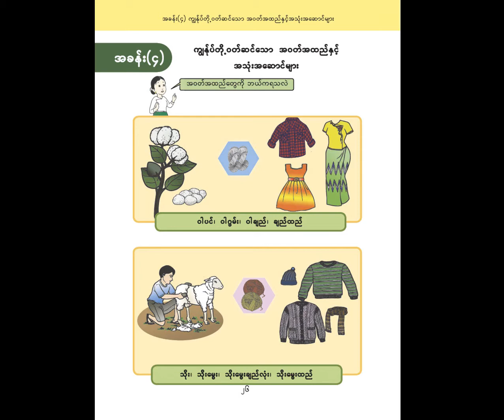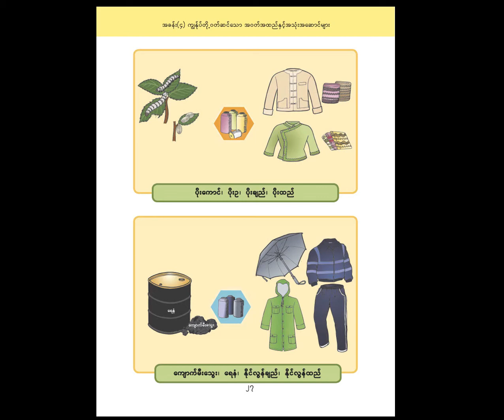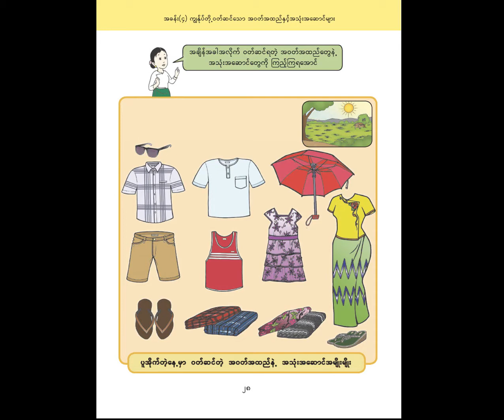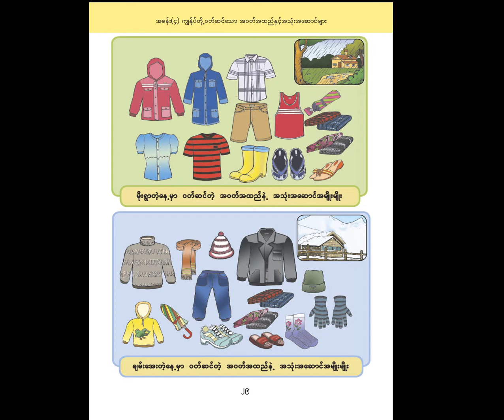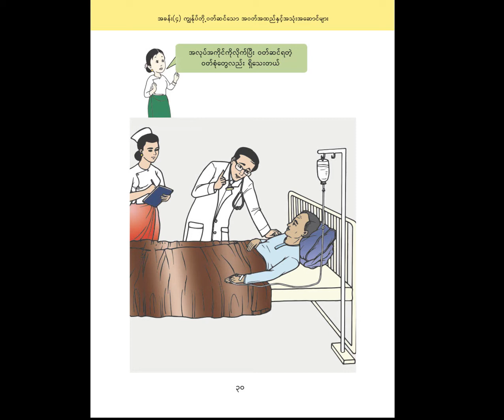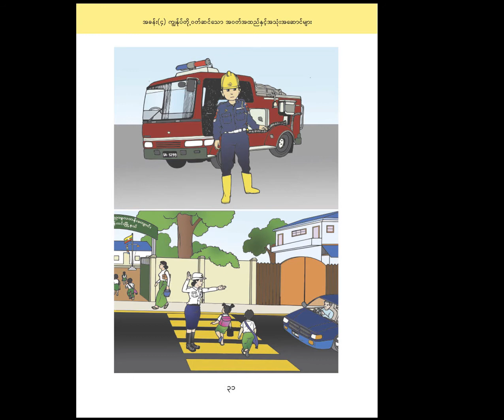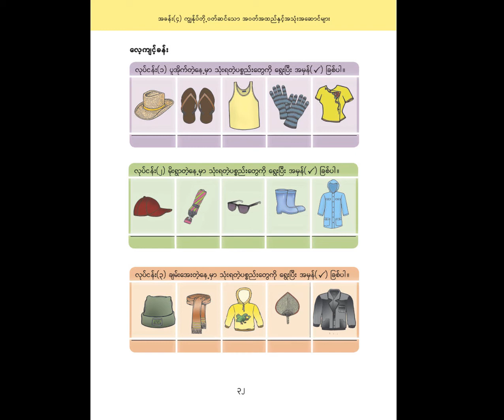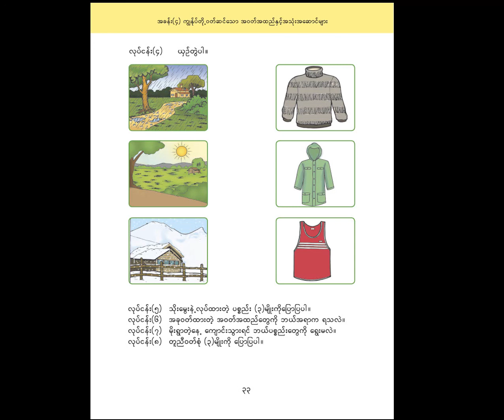G1_Social_Chapter_4